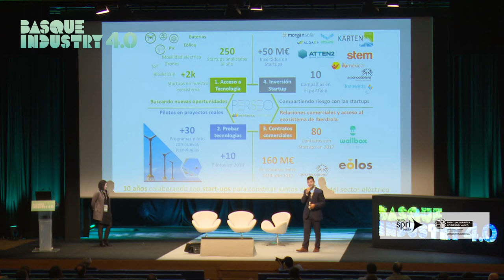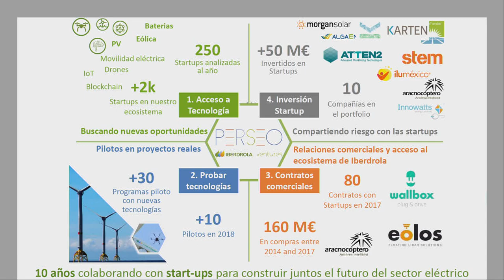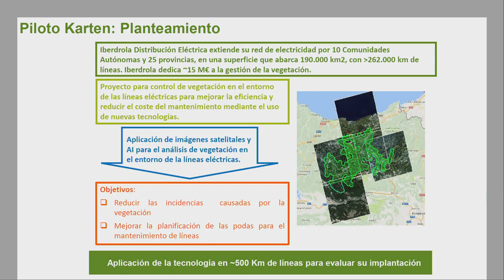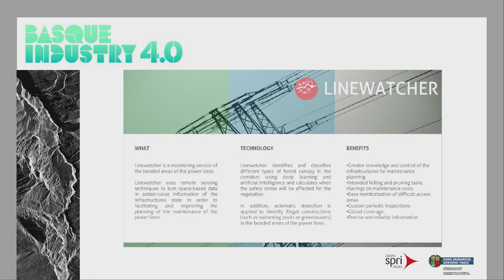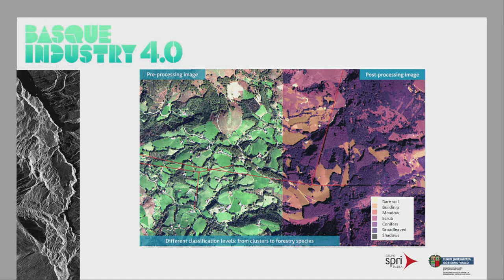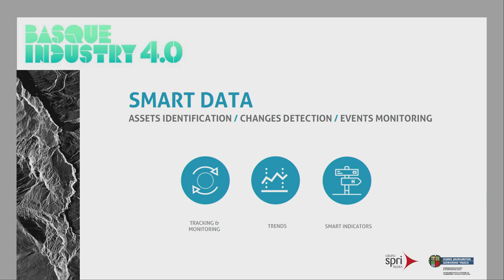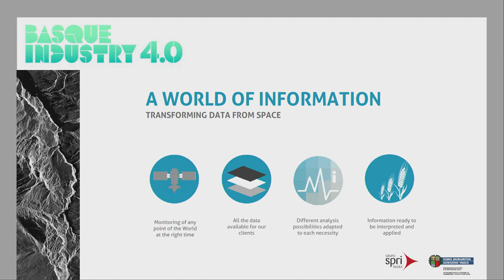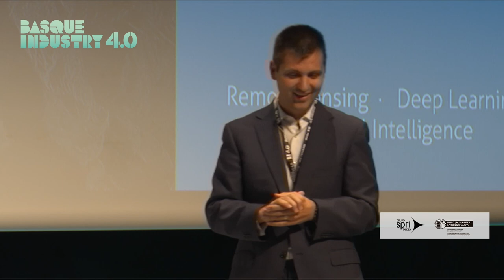Basque Industry 4.0 - BIND 4.0 - Casos KARTEN SPACE + IBERDROLA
Conoce más sobre el programa de ayudas a startups BIND 4.0

Durante las jornadas Basque Industry 4.0 dedicadas al programa BIND4.0, Karten Space e Iberdrola explicaron los resultados de su experiencia en el programa BIND 4.0 en 2017. La charla fue moderada por Olatz Yarza y contó con la participación de Ainhoa Cid (KARTEN SPACE) y Óscar Cantalejo (Iberdrola).